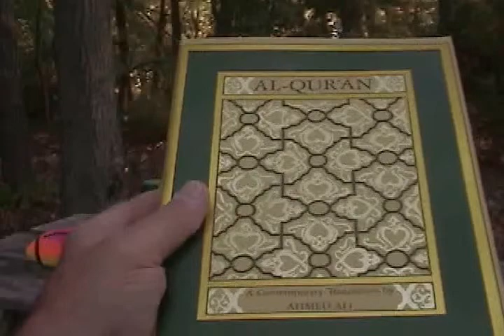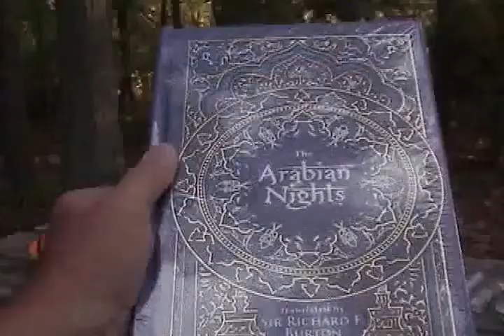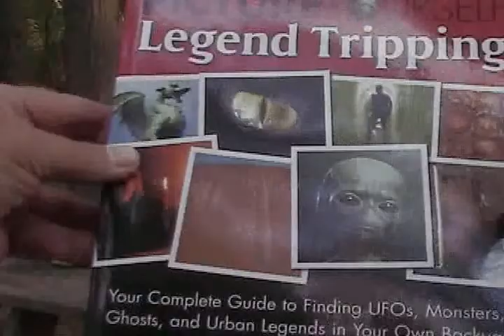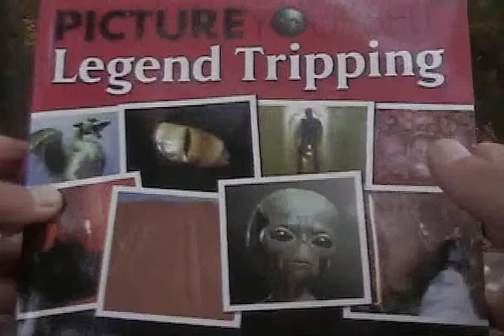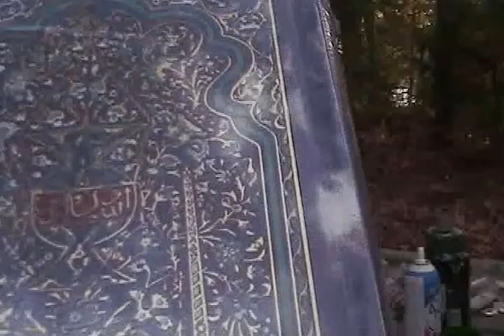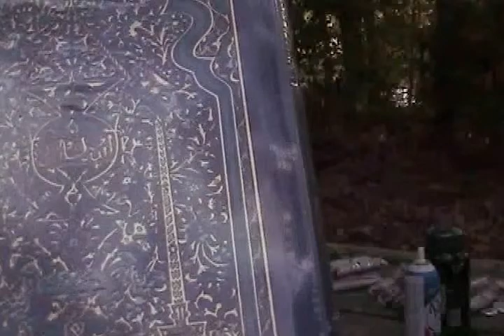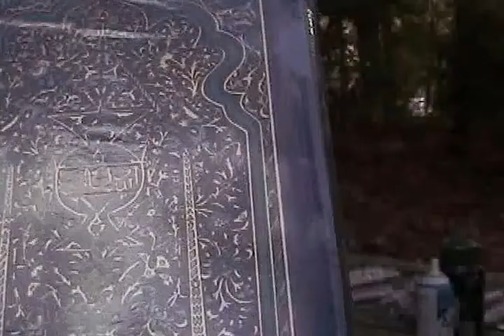Devils-Arabesque and Holy BOOKs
"Arabesques are a fundamental element of Islamic art but they develop what was already a long tradition by the coming of Islam. The past and current usage of the term in respect of European art can only be described as confused and inconsistent. Some Western arabesques derive from Islamic art, but others are closely based on Ancient Roman decorations..."